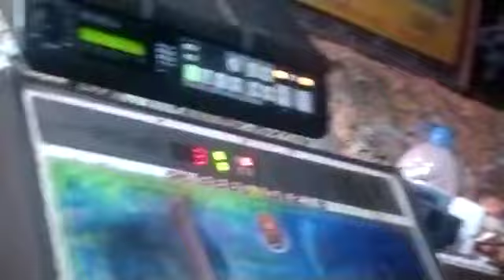ಮುಗಿಲ ಮಲ್ಲಿಗಿಯೊ ನಾಟಕ ಹಾಡು....